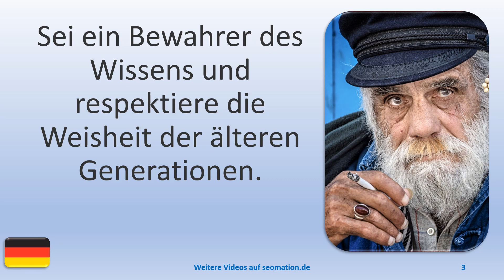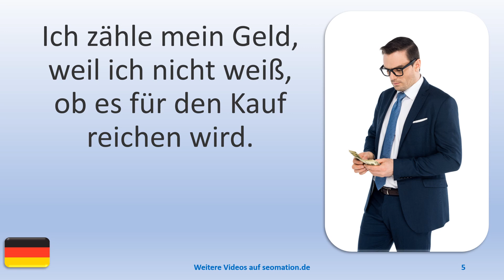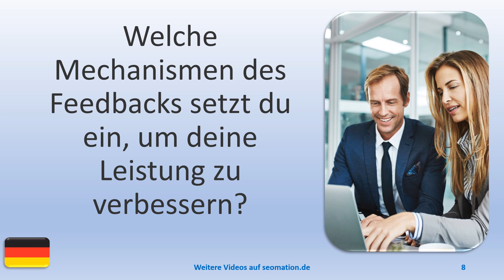▶️10192▶️Ich lerne Deutsch mit Texten und Bildern in unterschiedlichen Situationen. Lies Info unten!